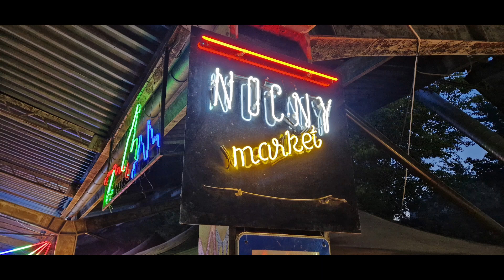Warszawa 2023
Rodzinna wycieczka do Stolicy